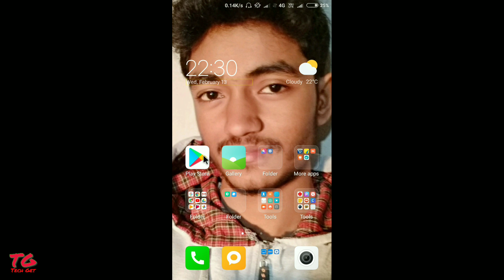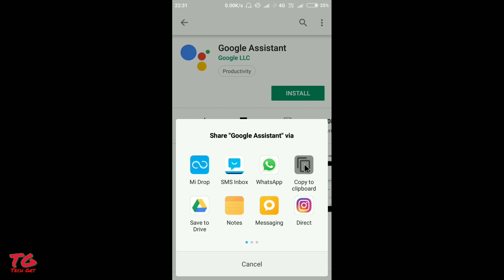How to copy app link/url from Play Store. play store se app ka link kaise copy kare-Hindi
Today I am going to show you how to copy App link/Url from play store.

Shop and help our channel

Best Offers on Flipkart
Best Offer on Amazon

All Content used is copyright to Tech Get, Used or commercial display or editing of the content without proper authorization is not allowed.

Tech Get